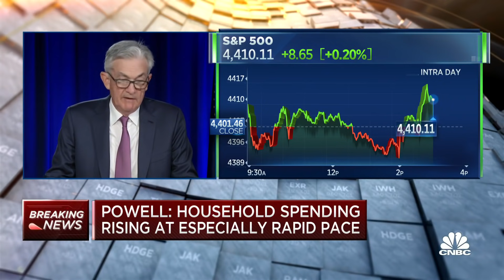Fed Chair Jerome Powell on why he expects smaller economic effect from delta variant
Federal Reserve Chair Jerome Powell takes questions from reporters on the U.S. central bank's outlook as delta variant cases rise.

Powell explained that he expects that vaccine uptake and workplace adaptations are likely to reduce the economic effects of each successive wave of Covid-19.

His comments came as the highly infectious delta variant leads to a spike of Covid cases nationwide.

“What’s happened is: First of all, people are vaccinated, they’re going on with their lives. Secondly, we’ve kind-of learned to live with it. A lot of industries have kind-of improvised their way around it. Particularly, for example, buying a new home.”

“It’s seems like we’ve learned to handle this. We’d like to get back to the way things were, and I hope to some extent we will over time.”